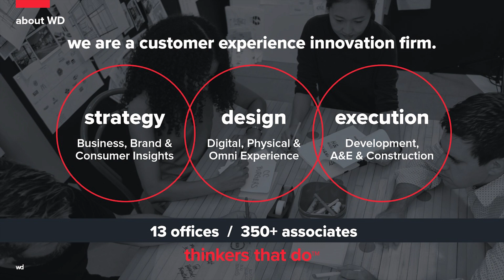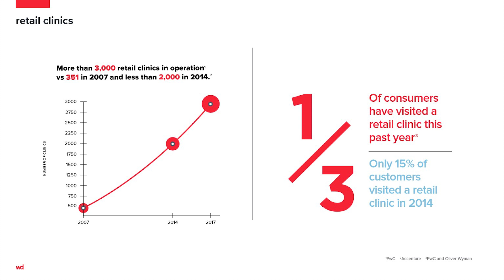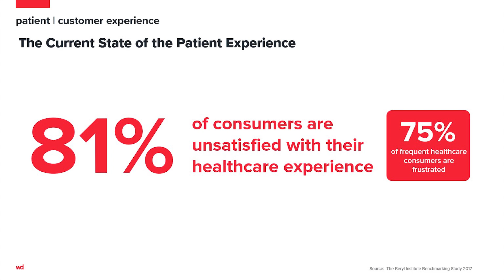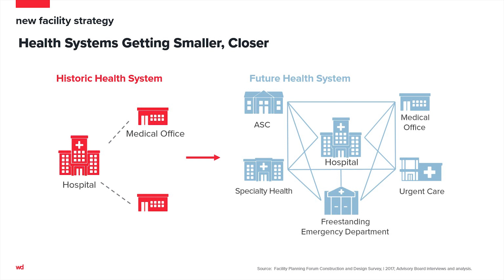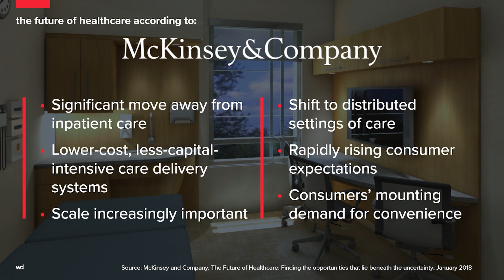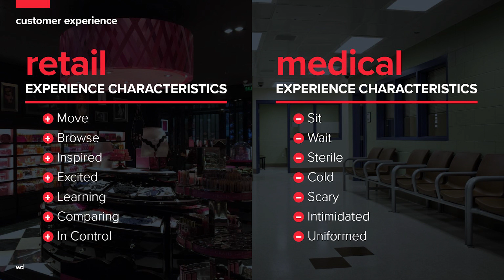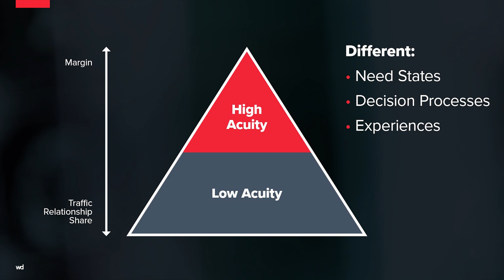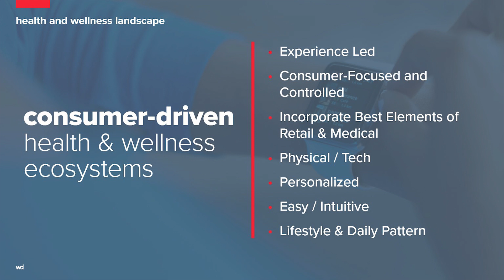The Future of Healthcare is Retail | Dan Stanek - WD Partners | HealthSpaces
Dan Stanek, Executive Vice President - WD Partners speaks at HealthSpaces '18

The healthcare landscape is rapidly changing and will change even more dramatically in the coming years. This radical transformation can seem daunting. However, for those who have served the retail industry throughout its evolution from regional stores to national chains, this story seems very familiar.

WD Partners’ Health and Wellness practice lead will share how healthcare’s future is directly and distinctly related to retailing and outline the keys to navigating this exciting retail future.